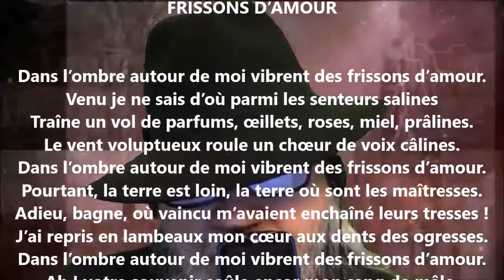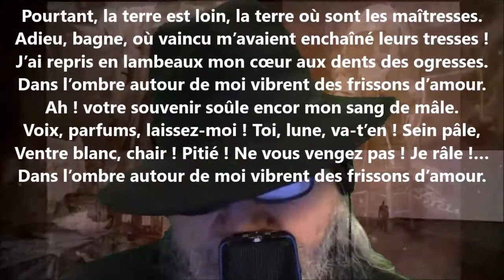Frissons d’amour - Jean Richepin lu par Yvon Jean